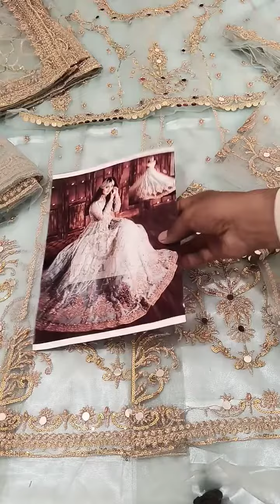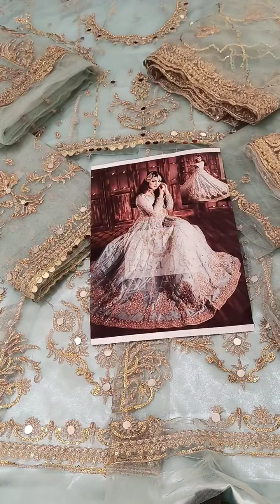Hira mani Maxi same as original article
𝗙𝗼𝗿 𝗠𝗼𝗿𝗲 𝗗𝗲𝘁𝗮𝗶𝗹𝘀 𝗣𝗹𝗲𝗮𝘀𝗲 𝗠𝗲𝘀𝘀𝗮𝗴𝗲 𝗼𝗻 𝗣𝗮𝗴𝗲  watsupp (*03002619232*)
 Online  shopping